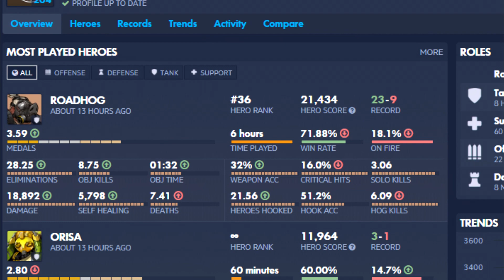How i play Roadhog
E2P